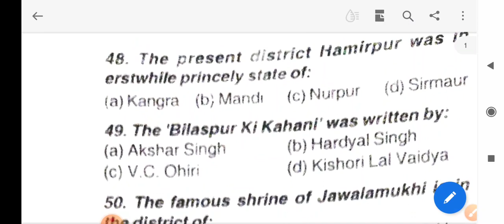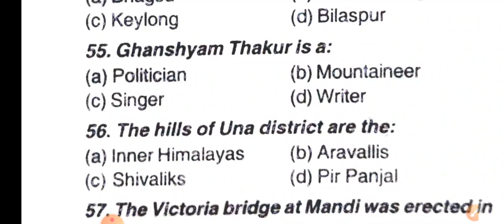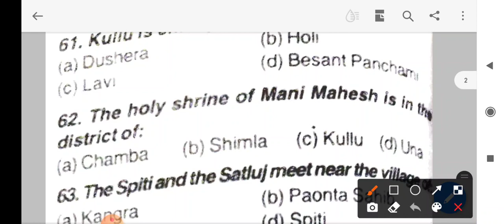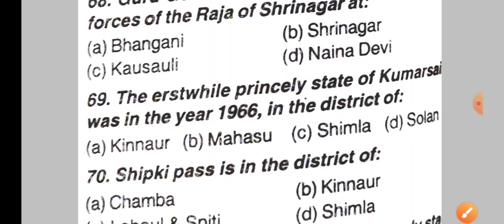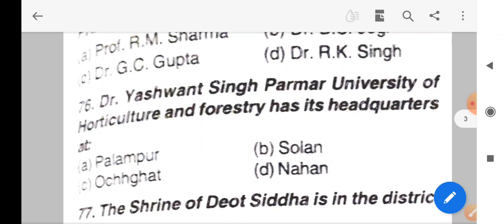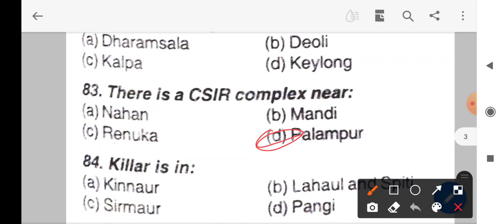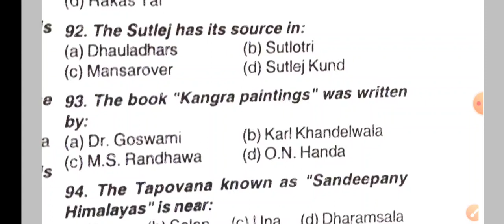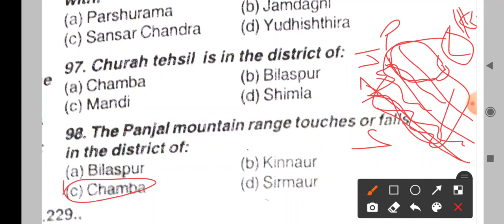Most expected questions in HP